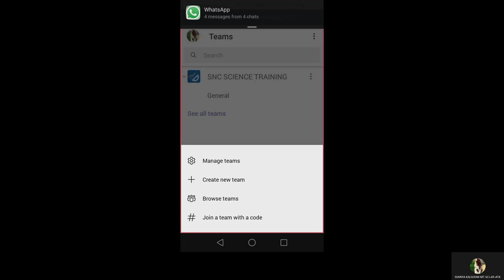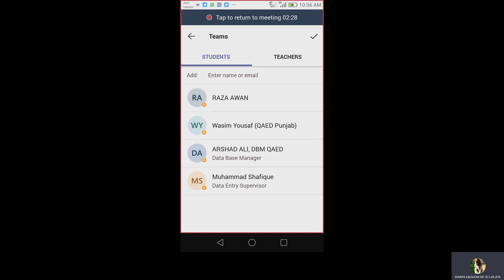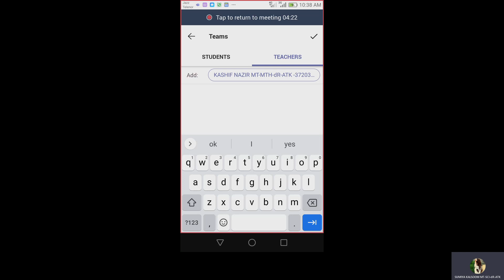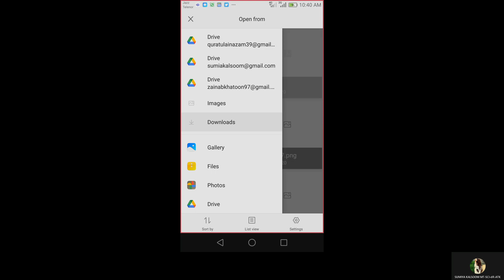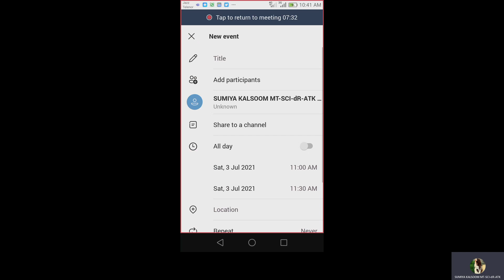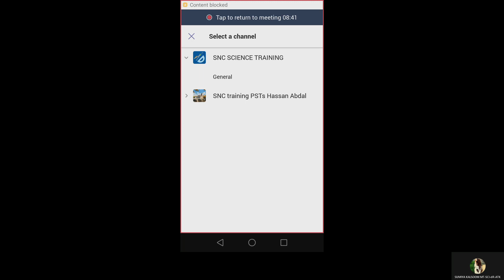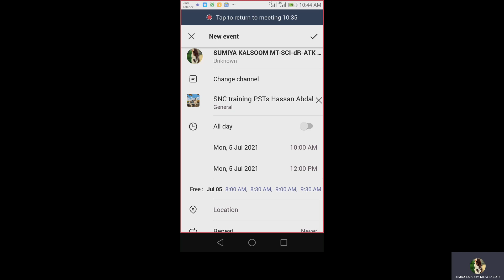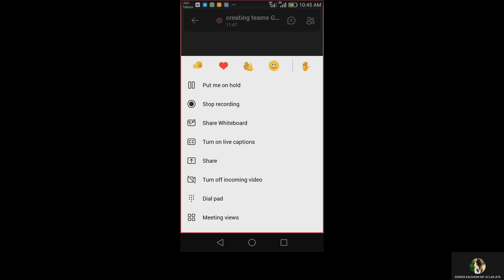Creating Groups creating Team , managing meetings at Microsoft Teams...SNC TRAINING GUIDANCE